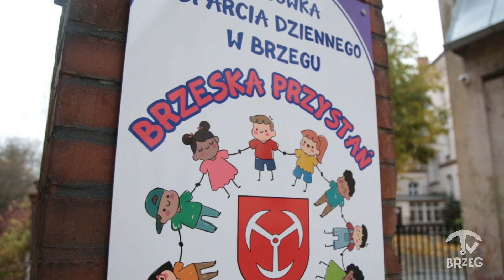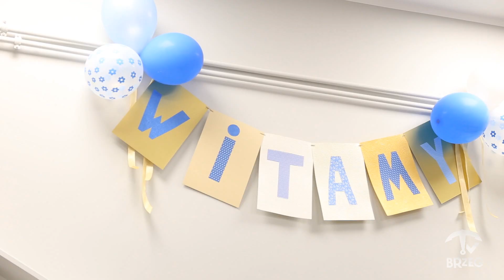BRZESKA PRZYSTAŃ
W Brzegu powstała Placówka Wsparcia Dziennego Brzeska Przystań, zobacz jak wygląda w środku ⚓📺😋